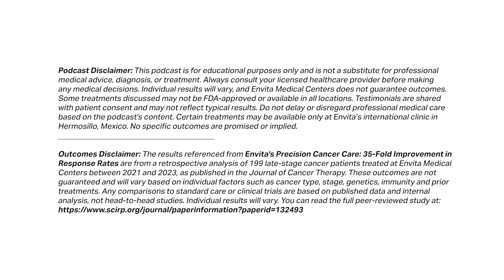Why Testosterone is NOT the Cause of Your Prostate Cancer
What if your prostate cancer plan was just “shut down testosterone and hope for the best”?

That’s the reality for many patients — fatigue, weight gain, brain fog, and a life defined by side effects. In this episode of Outsmart Cancer, Dr. Dino Prato, founder of Envita Medical Centers, shares Bob’s story, a late-stage prostate cancer patient whose PSA was rising and bones were lighting up with metastases. Instead of following the same failing playbook, Bob chose precision oncology — and it changed everything.

Using deep mapping (DNA, RNA, immune profiling, and spatial biology), Dr. Prato’s team uncovered resistance markers and immune barriers that standard care missed. The result: a custom plan combining genetically targeted fractionated chemotherapy (GTF), direct-to-tumor chemo-immuno precision injection (CIPI), and immune reactivation through DAMP signaling. By restoring immune function and delivering therapy straight to the tumor, Bob’s PSA normalized, bone pain resolved, and his energy — and life — returned.

🎯 What You’ll Learn in This Episode:
• Why testosterone suppression alone fails many advanced prostate cancer patients
• The real difference between hormone blockade and immune-centered precision care
• How DNA, RNA, and spatial mapping reveal hidden cancer drivers
• The role of DAMPs in activating immune response and destroying cold tumors
• How GTF and CIPI deliver 100% precision targeting with 10% chemo dose
• Why precision oncology improves both outcomes and quality of life